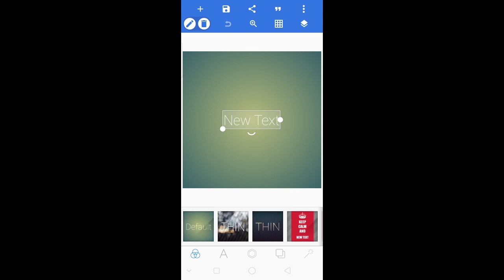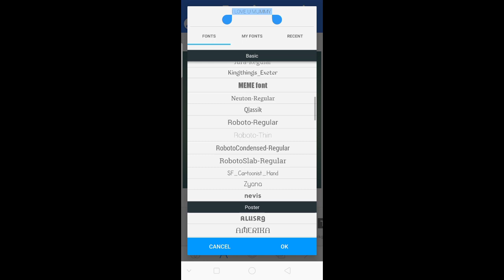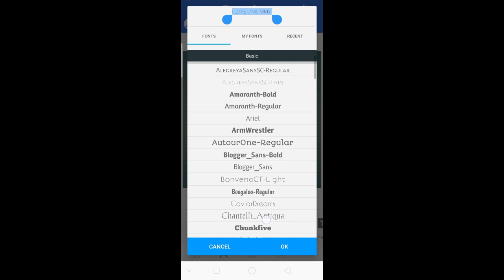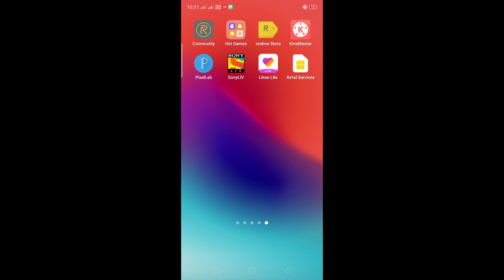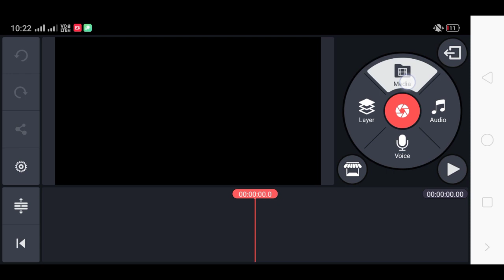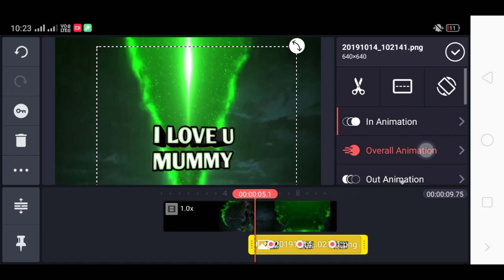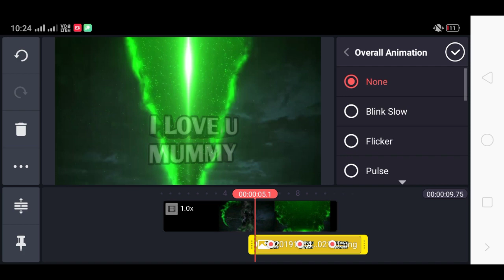tiktok new trend ghost name editing/Tiktok new trending name editing tutorial